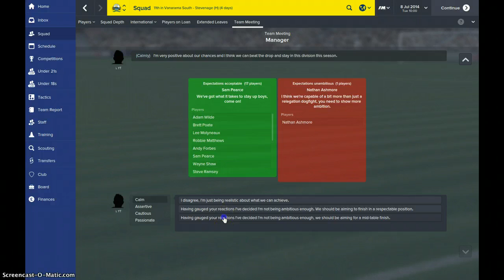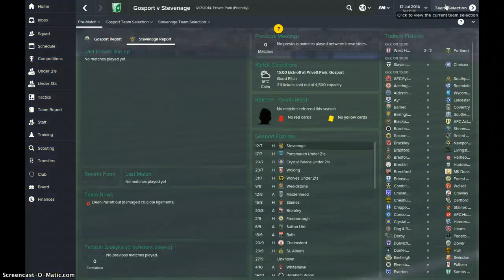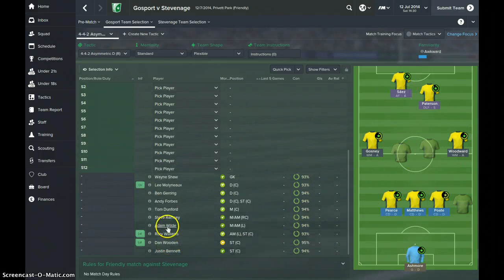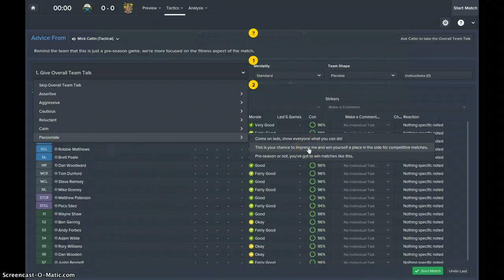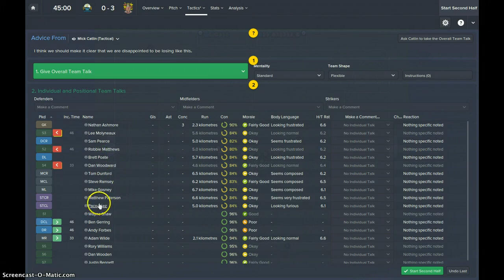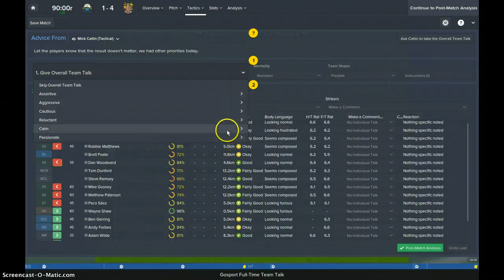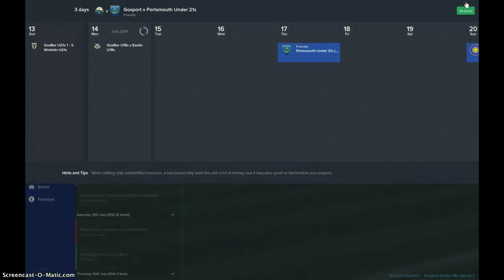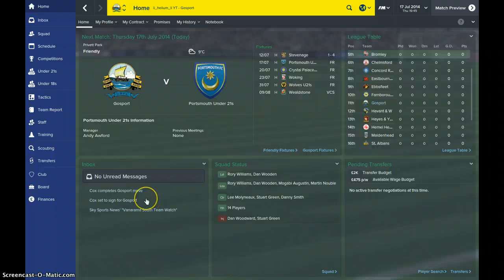FM 15 | Gosport | Episode 1 | First friendly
This is only the demo, but I will be able to record on the proper gamr several days after christmas. I want to take Gosport Borough, my home town, to the top. Help me on this adventure by liking the videos and sucribing!